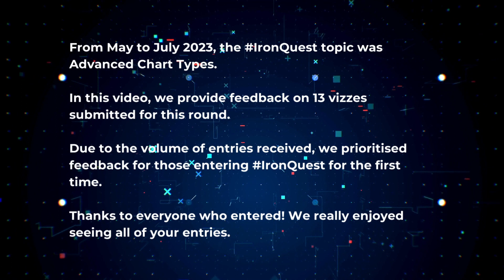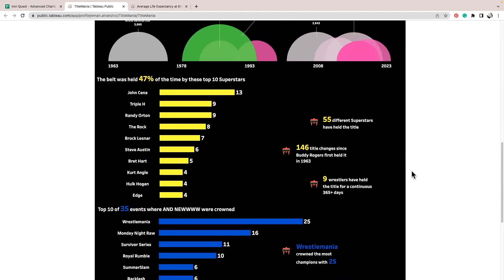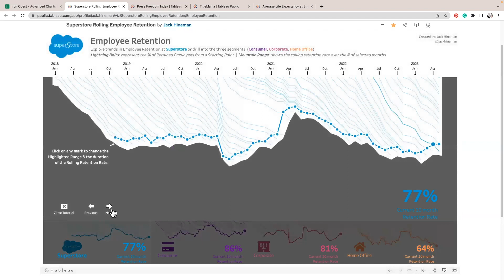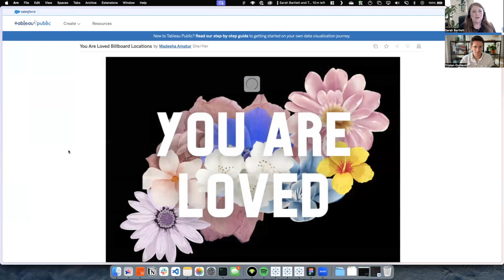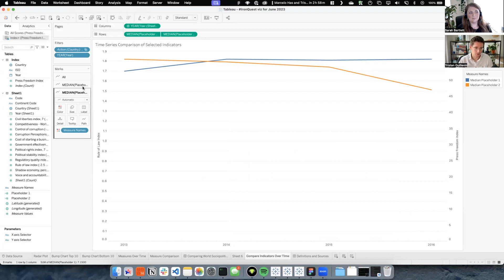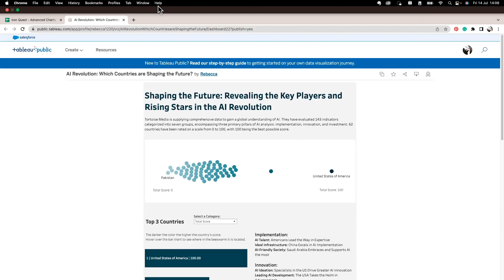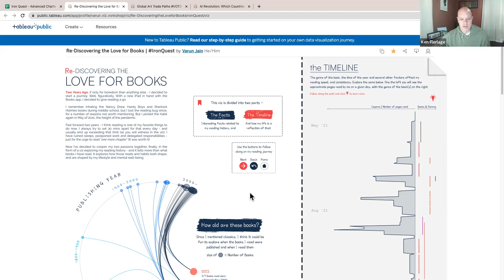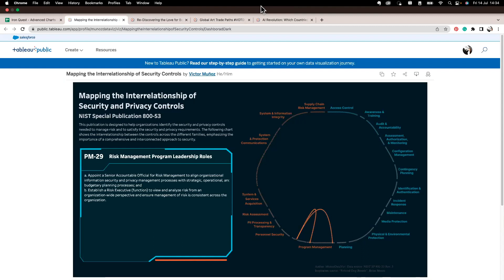Iron Quest Feedback - Advanced Chart Types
In this video, IronQuest host Sarah Bartlett is joined by CJ Mayes, Tristan Guillevin and Ken Flerlage to share feedback on some of the Tableau visualisations entered for the Advanced Chart Types round of IronQuest​​.

The vizzes in this video represent a subset of the submissions for this round.

A full recap blog post containing all of the entries, plus details of how to enter the next IronQuest project can be found

The vizzes here are reviewed alphabetically based on the author's first name. Links to all of the visualisations reviewed in this video are included below (in the order shown):

0:00:00 Introduction

0:00:20 CJ Intro

0:02:45 Bryson Seastrand

0:11:00 Eman Alvani

0:19:00 Gbolahan Adebayo

0:27:00 Jack Hineman

0:32:58 Kalon White

0:35:43 Tristan Intro

0:39:30 Kate Miller

0:43:29 Madeeha Amatur

0:51:19 Meghan Hollis

0:59:27 Nicole Mark

1:07:30 Ken Intro

1:08:55 Rebecca Fritsche

1:15:21 Tanya Lomskaya

1:21:16 Varun Jain

1:30:44 Victor Muñoz

1:38:14 Outro